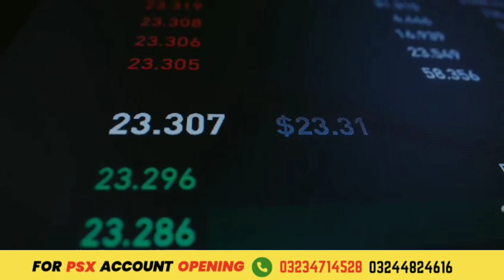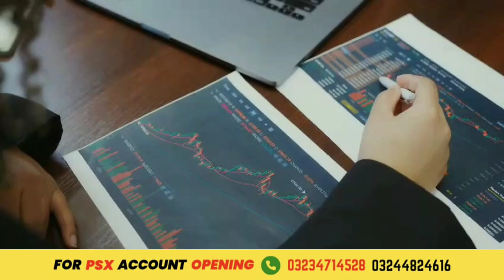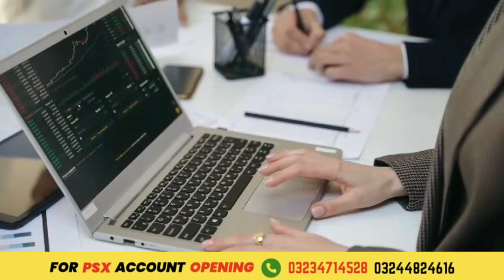2 Super Great companies in PSX by sir Amir shahzad.